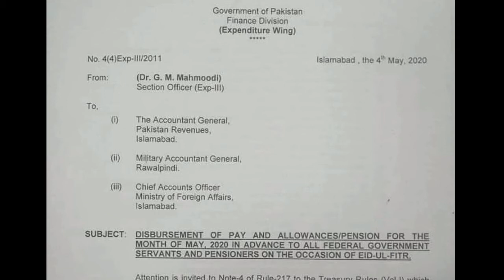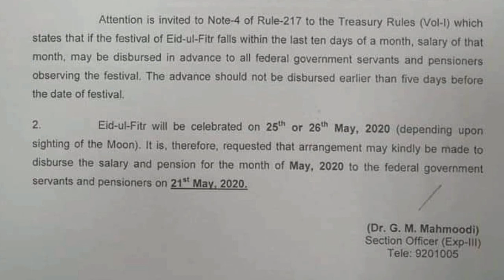Federal Govt Disbursement of Pay & Pension Before Eid-ul Fitr 21st May 2020| Eid bonus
Federal Govt Announces Disbursement of Pay & Pension Before Eid-ul Fitr 21st May 2020,
Government of Pakistan, Finance Division (Expenditure Wing) has issued the official Notification letter on 4th May, 2020 in connection with disbursement of pay and pension for the month of May, 2020 in advance to all federal government servants and pensioners on the occasion of Eid-ul-Fitr.

Federal Employees Double Salary Before Eid-ul Fitr 2020
Attention is invited to Note-4 of Rule-217 to the Treasury Rules (Vol-I) which states that if the festival of Eid-ul-Fitr falls within the last ten days of a month, salary of that month, may be disbursed in advance to all federal government servants and pensioners observing the festival. The advance should not be disbursed earlier than five days before the date of festival.

Eid-ul-Fitr will be celebrated on 25th or 26th May, 2020 (depending upon sighting of the Moon). It is therefore, requested that arrangement may kindly be made to disburse the salary the pension for the month of May, 2020 to the federal government servants and pensioners on 21st May, 2020.

وفاقی حکومت نے 21 مئی 2020 عید الفطر سے پہلے تنخواہ اور پنشن کی تقسیم کا اعلان کیا حکومت پاکستان ، فنانس ڈویژن (اخراجات ونگ) نے 4 مئی 2020 کو عید کے موقع پر تمام وفاقی سرکاری ملازمین اور پنشنرز کو ماہ مئی 2020 میں تنخواہ اور پنشن کی فراہمی کے سلسلے میں باضابطہ نوٹیفیکیشن مراسلہ جاری کیا ہے۔ -فطر۔ عیدالفطر 2020 سے قبل وفاقی ملازمین کی دوگنا تنخواہ ضابطہ 217 کے نوٹ 4 کو ٹریژری رولز (جلد اول) کی طرف توجہ دلانے کی دعوت دی گئی ہے جس میں کہا گیا ہے کہ اگر عیدالفطر کا تہوار کسی مہینے کے آخری دس دنوں میں آتا ہے تو اس مہینے کی تنخواہ تقسیم کی جاسکتی ہے۔ پیشگی طور پر تمام وفاقی حکومت کے ملازمین اور پنشنرز کو جو تہوار کا مشاہدہ کرتے ہیں۔ ایڈوانس فیسٹیول کی تاریخ سے پانچ دن قبل شروع نہیں کی جانی چاہئے۔ عیدالفطر 25 یا 26 مئی 2020 (چاند دیکھنے کے لحاظ سے) منائی جائے گی۔ لہذا ، درخواست کی گئی ہے کہ 21 مئی 2020 کو وفاقی حکومت کے ملازمین اور پنشنرز کو مئی 2020 کے مہینے کی تنخواہ کی فراہمی کے لئے حسن معاشرت سے انتظام کیا جائے۔
Eid bonus for servants/ breaking news for cda servants / educational updates /
Government has Issued Notification about Salary of May 2020
advance salary may 2020,federal employees advance salaries may2020,